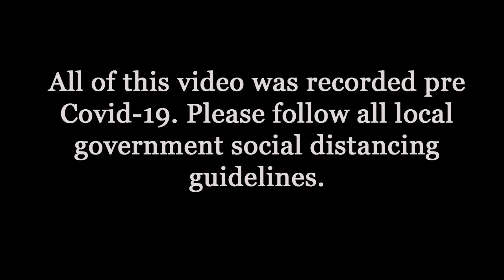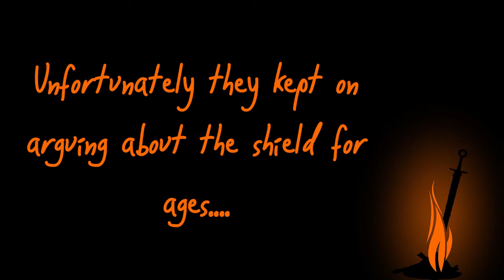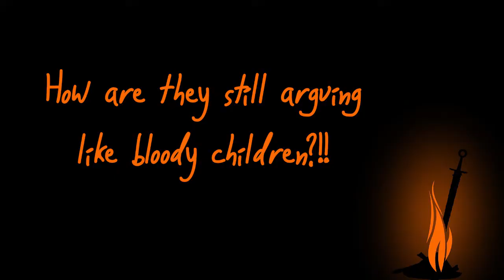Lets Watch Dark Souls Remastered Finale Part Reupload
And here we are at the end of this saga. Josh has a complete breakdown and jack gives the gargoyles a go, how does he fair compared to the Mighty Moron himself